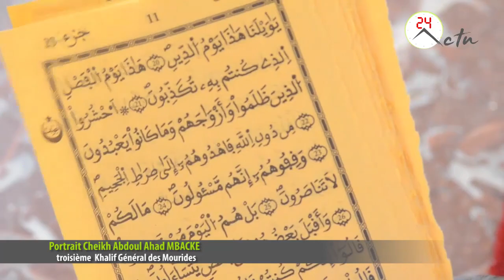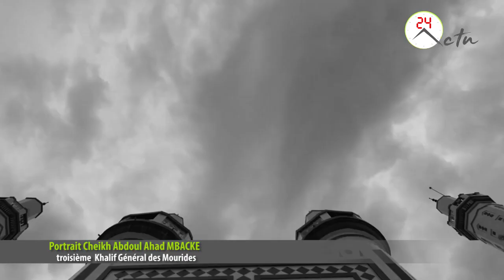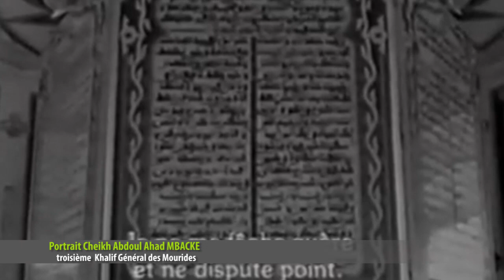Portrait Cheikh Abdoul Ahad MBACKE : Troisième Khalif Général des Mourides